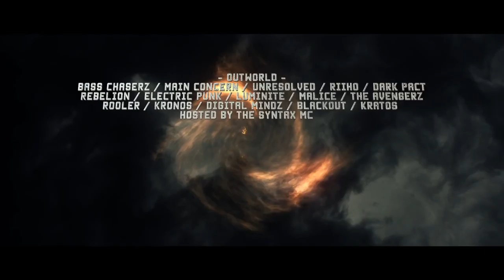Trailer - Fatality Outdoor 2016